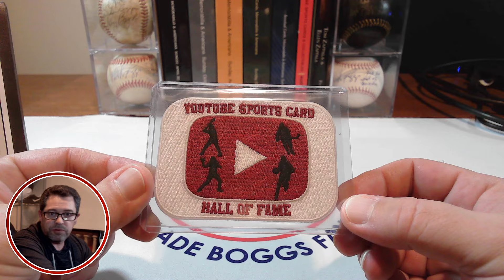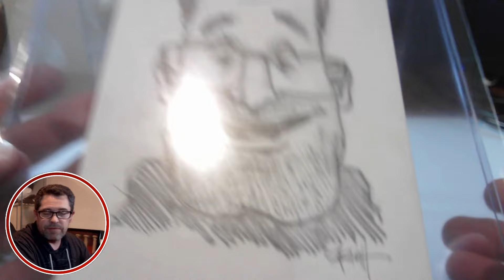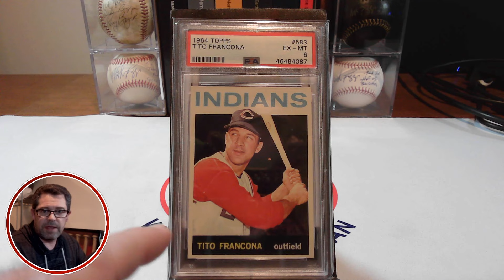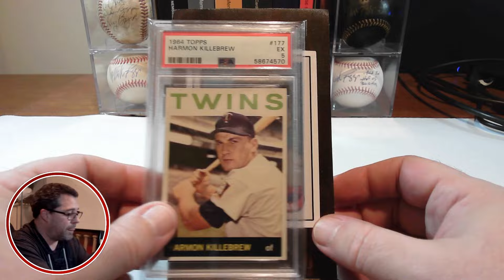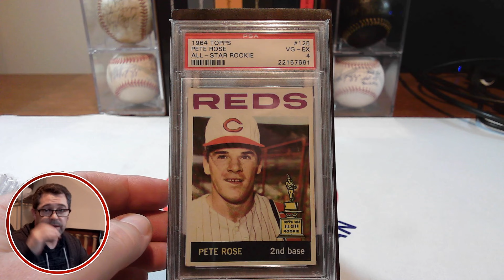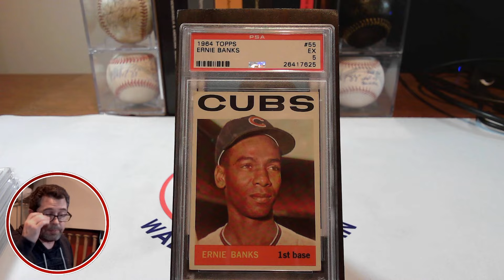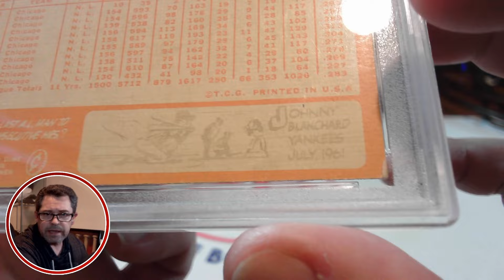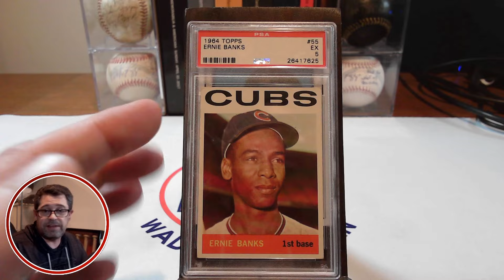100 Vintage Baseball Cards for $10,000 Progress - Card #2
Showing off the 2nd card I've picked up toward my 100 PSA vintage baseball cards for $10,000 - the 1964 Topps Ernie Banks.

For a list of the cards that make my 100 card list and check my progress, you can check out my spreadsheet